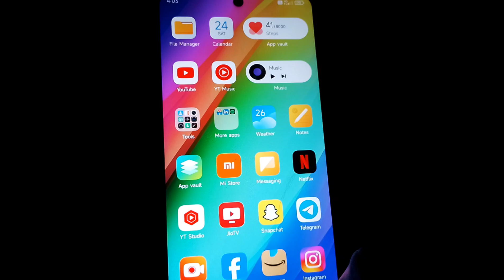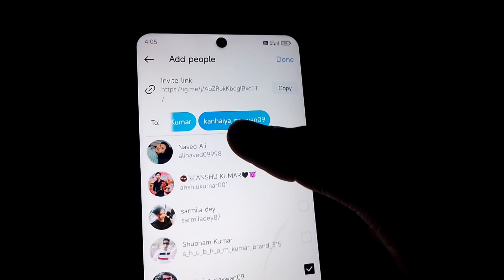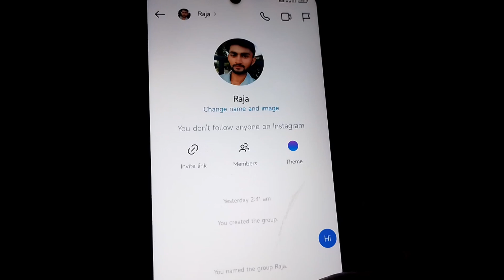Instagram Groups Me Kisi Ko Add Kaise kare | How To Add Members In Instagram Group